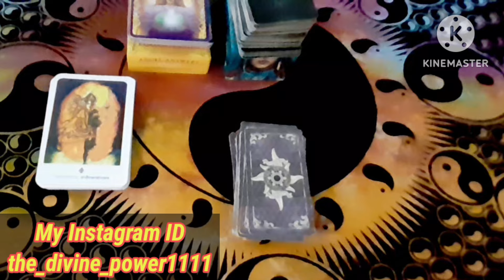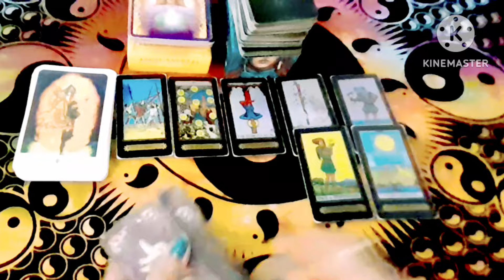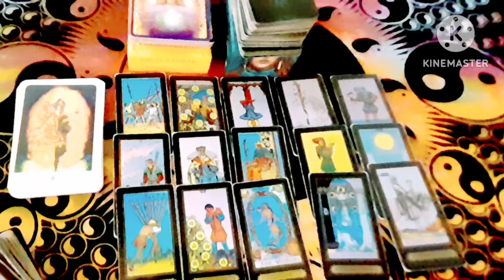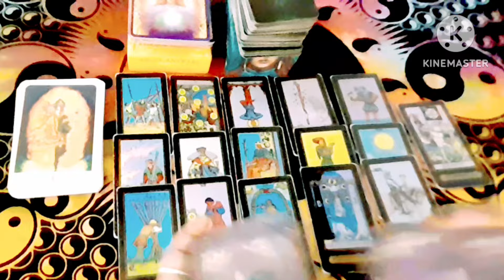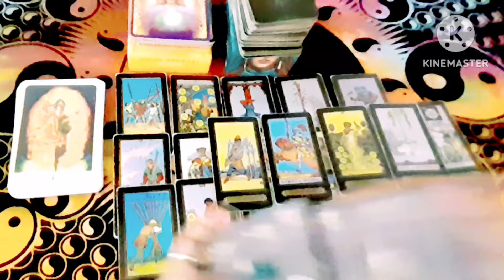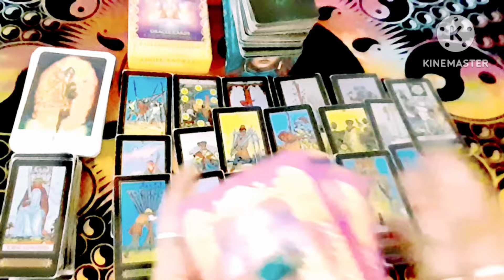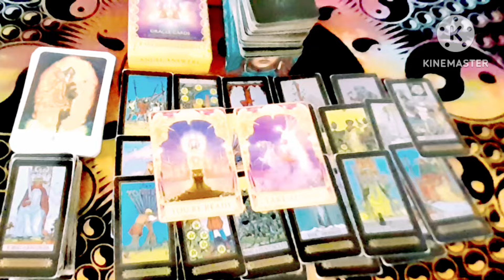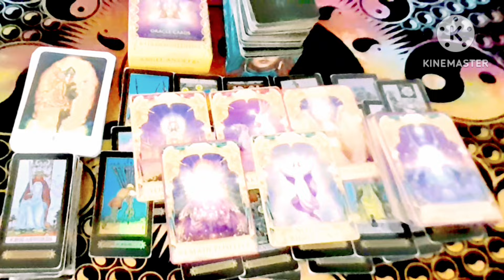❤आप के PERSON की FEELINGS and Thoughts आप के लिए क्या है?Timeless The Divine Power1111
❤आप के PERSON की FEELINGS and Thoughts आप के लिए क्या है?Timeless